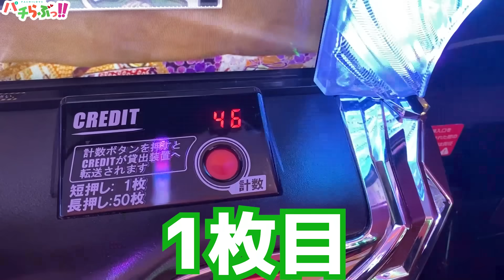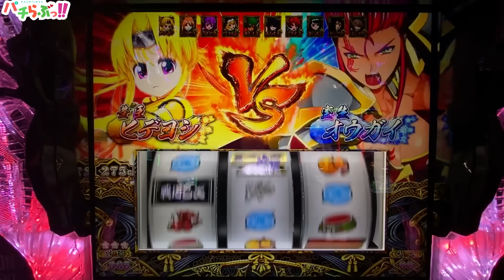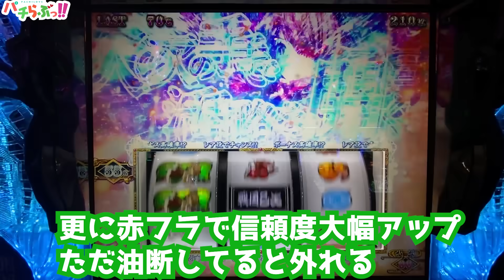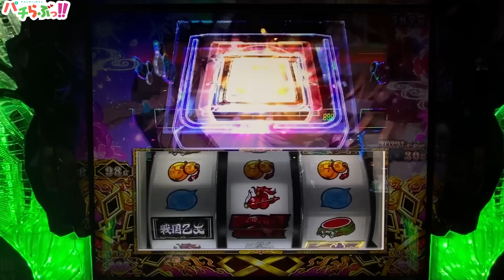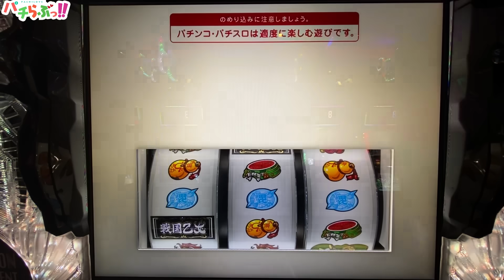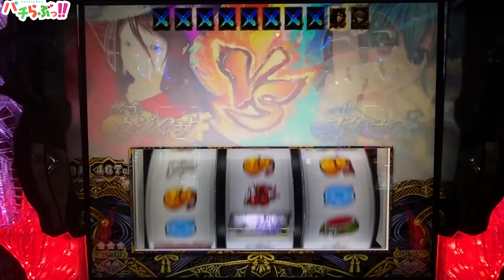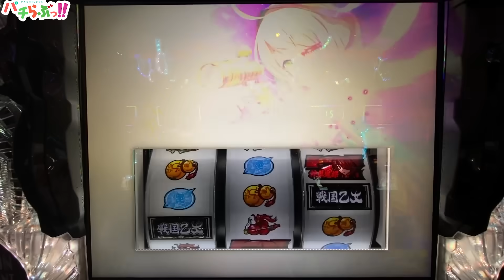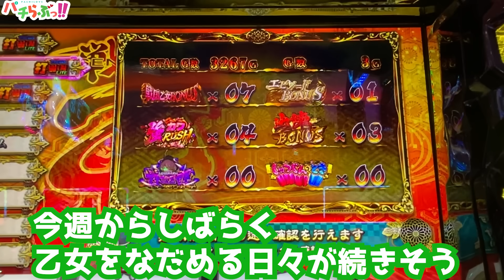【戦国乙女4】ツンデレ乙女【パチスロ/スロット】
基本的な打ち方、モードなどは下記に記載してます！
～補足～
・スイカはリプフラグなので基本狙ってません
・オウガイバトルの継続率はランプの色で示唆
（黄色50％ 緑66％ 赤80％）
・萌えカットインは常時お祭り設定にしてます。（大当たり占有率87.5%、他25％）
カットイン出まくるのでオススメです

乙女４でまだ引いてない演出まとめ
☆一撃500G以上の上乗せ
☆萌えカットイン全員集合、ハルルナ、卑弥呼（ユウサイ？）などのフリーズ濃厚？演出
☆オウガイバトルからヨシテル（クリア！）
☆ヨシテル出陣
☆一部の戦国八陣
直撃の陣、
（上乗せの陣、覚醒の陣、しゅつじんの陣、乙女アタックの陣、逆転の陣、ボーナスの陣、復活の陣はクリア済）

このプレミアを追加してというのがあればコメント欄にてどうぞ！